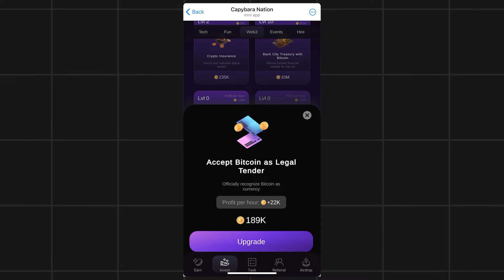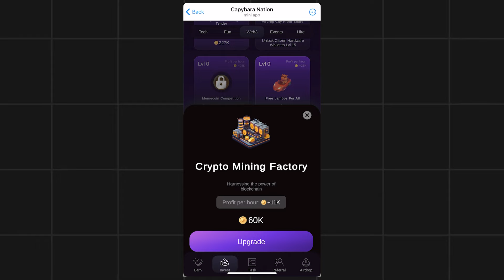18 October Capybara Nation Daily Combo Today | Capybara Nation Airdrop Daily Combo 18 October